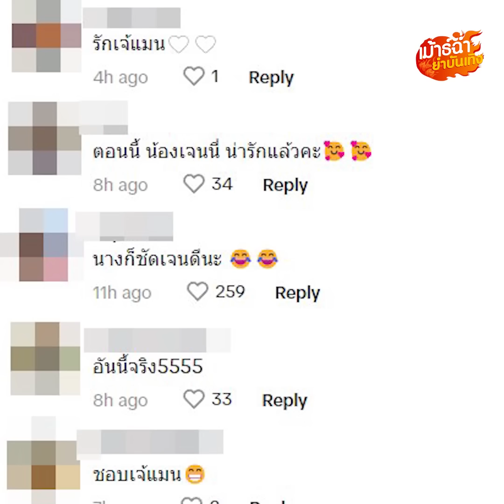ฟังชัดเหตุผล! เจ๊แมน ประกาศลั่น ไม่ชอบ ‘เจนนี่ ได้หมดถ้าสดชื่น’ : Khaosod - ข่าวสด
เกิดอะไรขึ้น เมื่อ “เจ๊แมน” คนดังในโลกโซเชียลออกมาประกาศลั่นว่า ไม่ชอบนักร้องลูกทุ่งชื่อดัง “เจนนี่ ได้หมดถ้าสดชื่น”  แบบพูดตรงมีสะดุ้งแล้ว สะดุ้งอีก